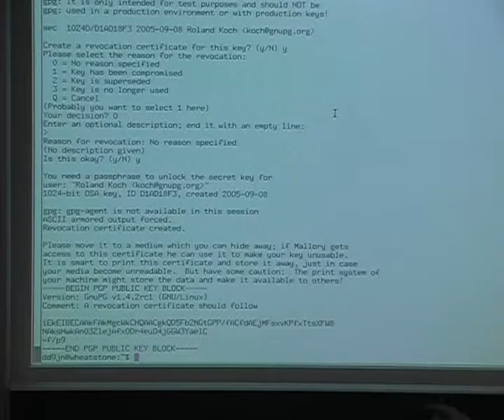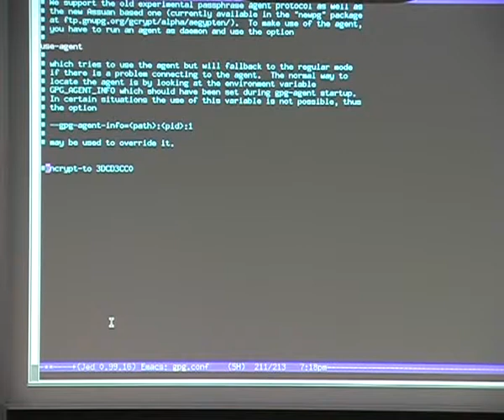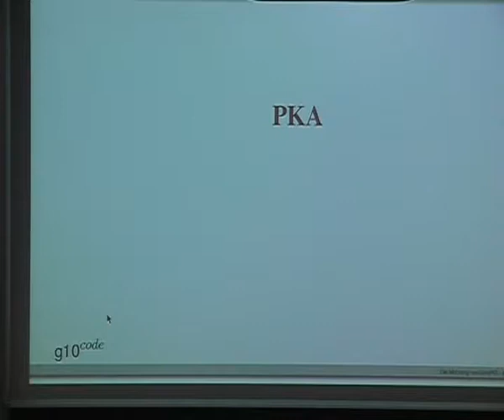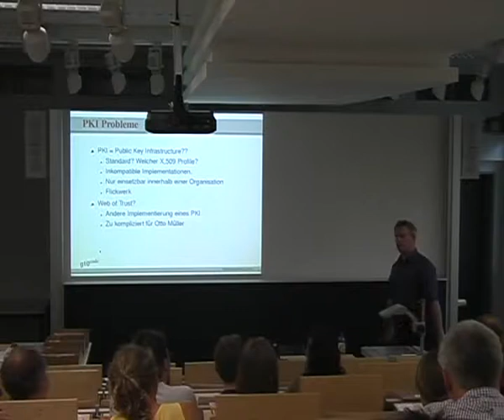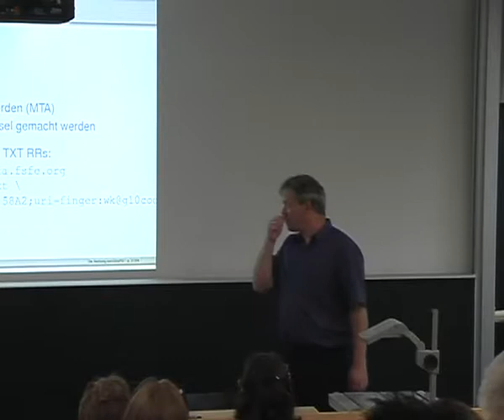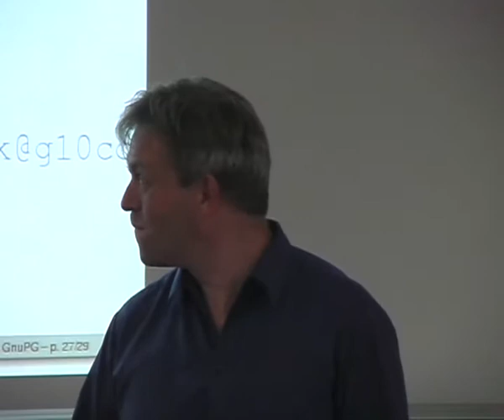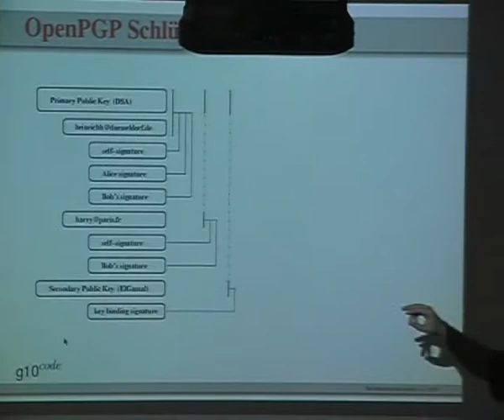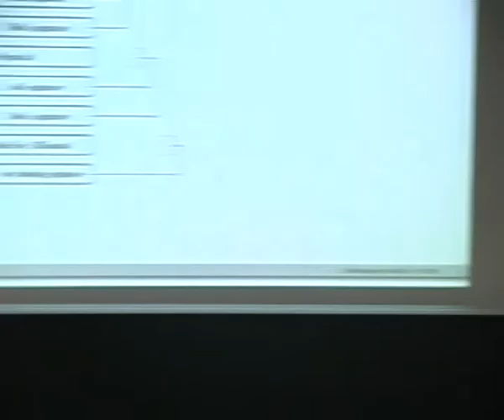GnuPG (pt 2/2)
by Werner Koch